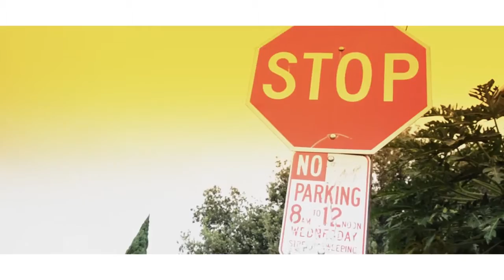AY$CE - OFF THA DOME [freestyle]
The Official OFF THA DOME freestyle Video By The Long Beach based Recording Artist AY$CE